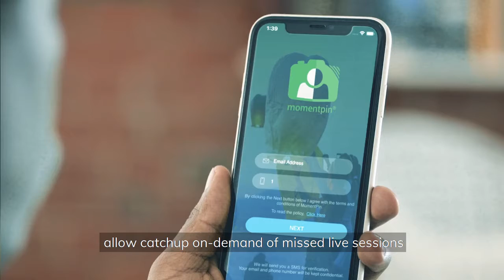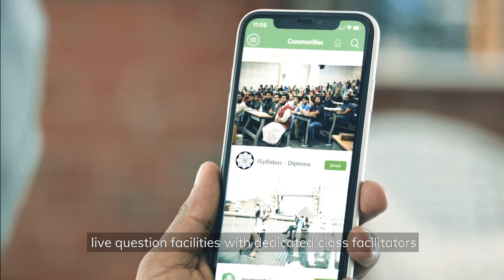iSyllabus Diploma 2021/22 - One Year Islamic Studies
iSyllabus Online Courses 2021/22

iSyllabus is offering their One Year Diploma - Step by Step course for a discounted rate of £195 for IMed members, which is a saving of £120

▪️Tired and confused of hearing so many different opinions to the same question?
▪️Feel the need to make sense of what you read on the Web or in books?
▪️Wonder why there are so many opinions out there on one issue?

The course is designed to give Muslims of all backgrounds confidence in themselves by empowering them with Islamic knowledge they can trust.

To find out more check out @iSyllabus page for more detail!

Note: Course starts on 7th September 2021 and the discount is limited to 50 sign-ups‼️